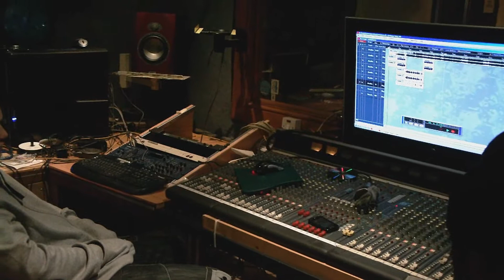I 2 DA Z & KRIPTIK (STUDIO SESSION) [HD]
Grimebeater TV Feat. I 2 DA Z In the studio with kriptik recording for THE mixtape.